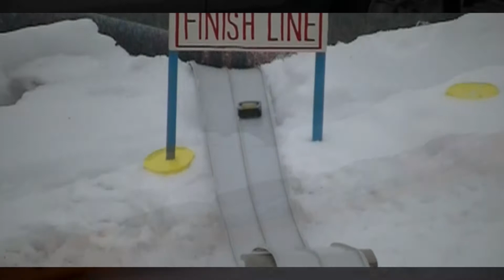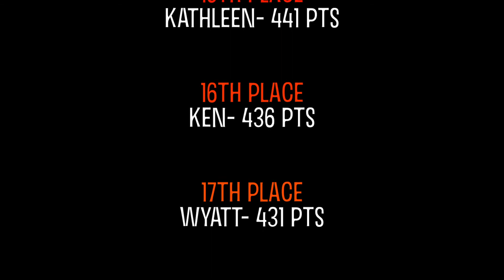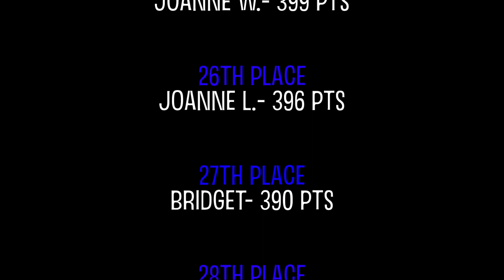WRS#9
This was a great race to watch unfold! The newly designed course for the muscle cars was a challenge in every way. SPOILER: The final heat of 6 cars racing for first place overall was amazing! Enjoy.